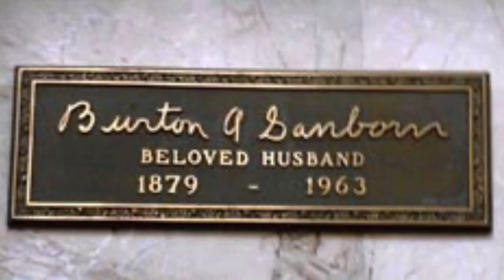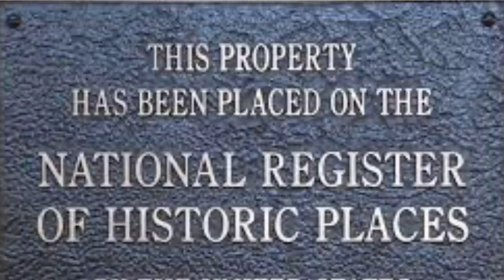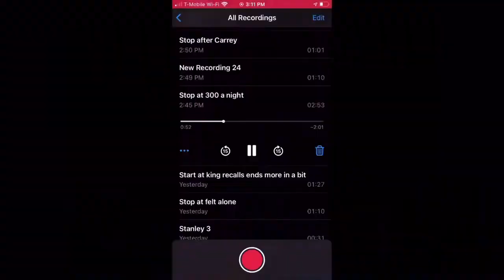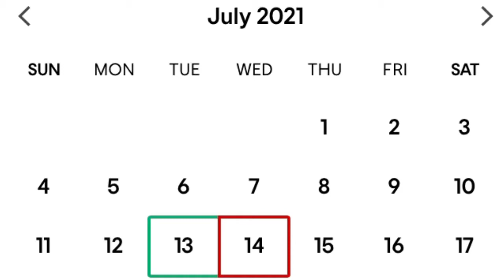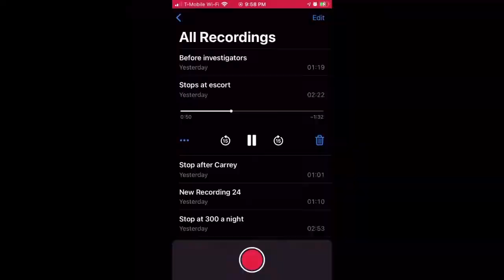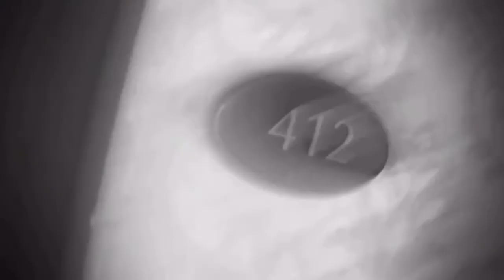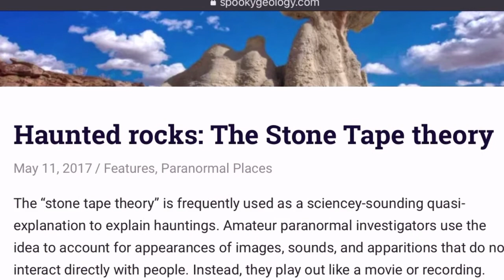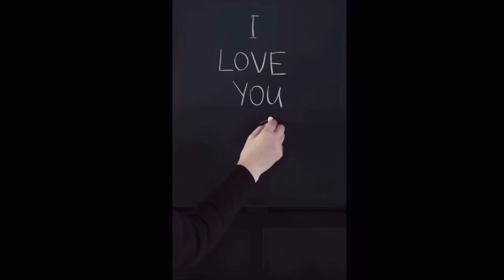The REAL Horrors of the Stanley Hotel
Haunted United States (Ep. 2) The Stanley Hotel

 Learn the history of the hotel, the story of Stephen King and his “inspiring” visit to the hotel and guest/investigator experiences that have occurred in the hotel’s hotspots.

Editing Credits:
Kinemaster

Research Team:
Frankie Mermaid
B_o.k

Video Clips:
Pexels

Audio Credits:
The Storage by Lennon Hutton
The Shining Theme by Wendy Carlos
Tales from the Grave by Christoffer Moe Ditlevsen
After We Walk by Trevor Kowalski